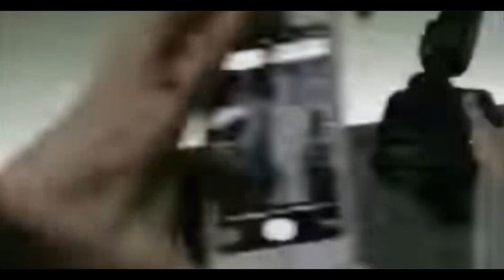Вы не ПОВЕРИТЕ! Как выглядят ЖЕНЫ самых красивых РОССИЙСКИХ АКТЕРОВ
В нашей стране очень много красивых женщин. Однако хватает красавцев и среди мужской половины россиян. Особенно много их в актерской среде, ведь для людей искусства внешность играет почти столь же важное значение, как и актерский талант.

Интересно как выглядят жены самых красивых российских актёров ?
жена Дмитрия Исаева Оксана Рожок
жена Даниила Страхова Мария Леонова
жена Игоря Петренко Кристина Бродская
жена Данилы  Козловского Ольга Зуева